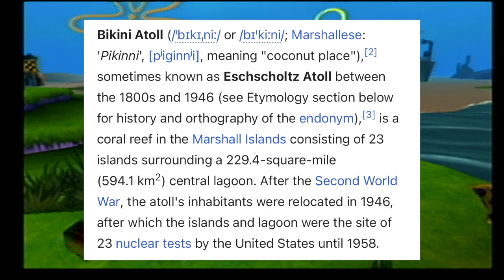The Broobs Play Spongebob Squarepants Battle for Bikini Bottom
Johns First Episode as an Official Member!

Welcome to the Broobs Play youtube channel! A place where we share our love of pop culture, especially video games! Alex, Baden, John, and Zach make up The Broobs, and our goal is bring you into our family. We want to share our passions with you and share a few laughs along the way.